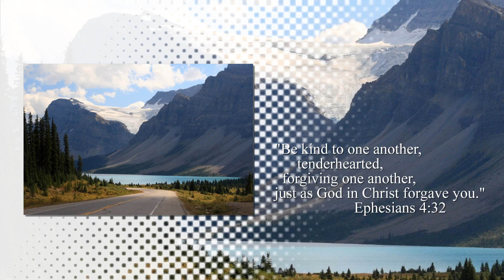Day After Day - Maranatha Singers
"Be kind to one another, tenderhearted, forgiving one another, just as God in Christ forgave you."   Ephesians 4:32